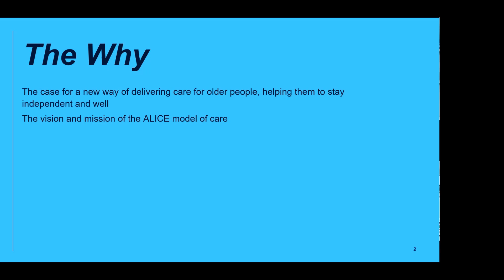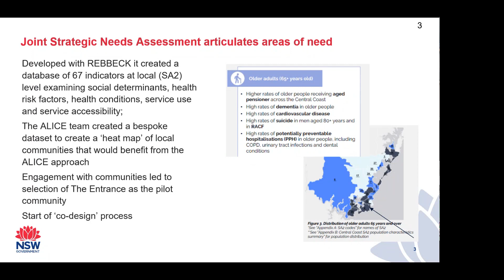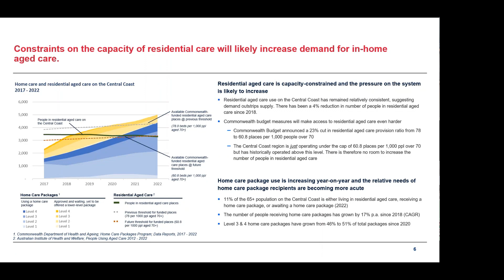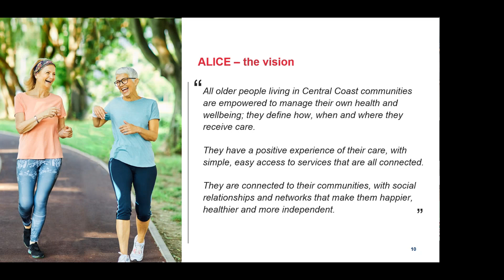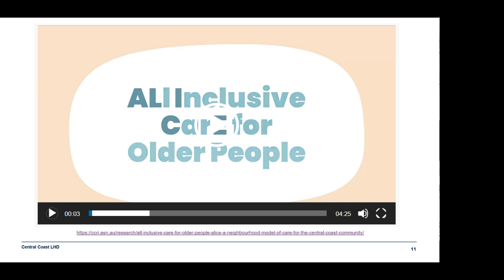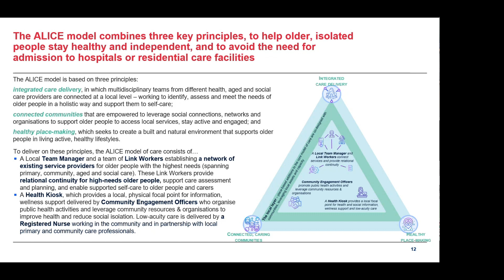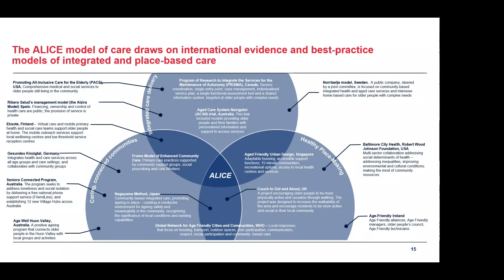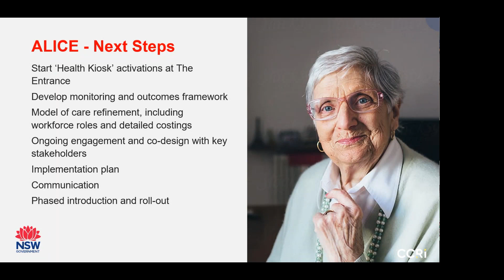All Inclusive Care for Older People (ALICE) presentation - 1 May 2024